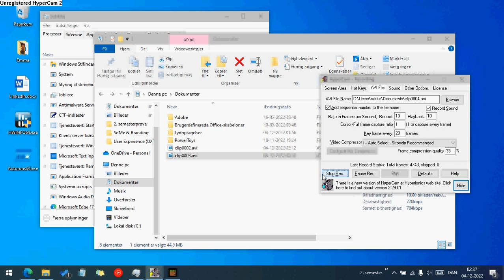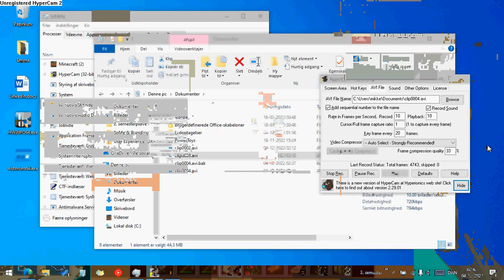mincrft on quantom cumpootre epi2 (4K) (120 FPS)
ok today i get diamndo, explor, upgrad my base

guis i gotsa stop recordin now thsquantum cumpotor eat sooooo muc powah it blackout entre ciyt lolol

city*

sleep tight lick and subscrip